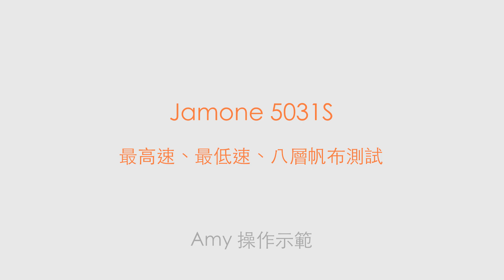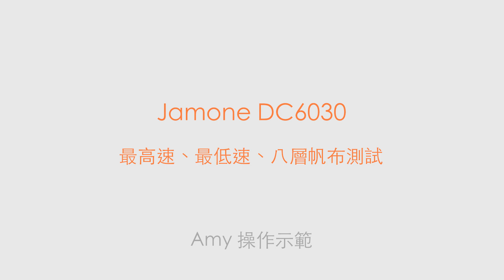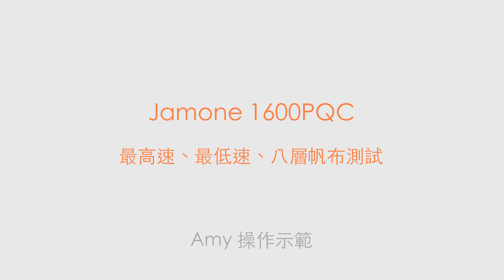Janome 5031S、DC6030、1600PQC 縫紉機測試(最高速、最低速、噪音量及八層帆布車縫)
JANOME 1600P-QC 仿工業縫紉機開箱